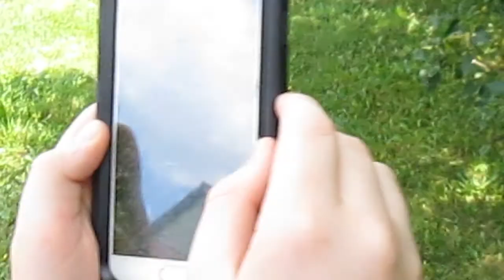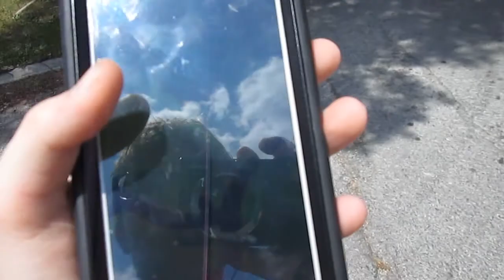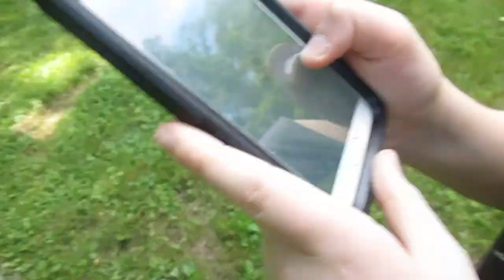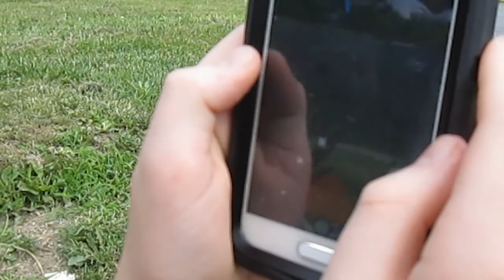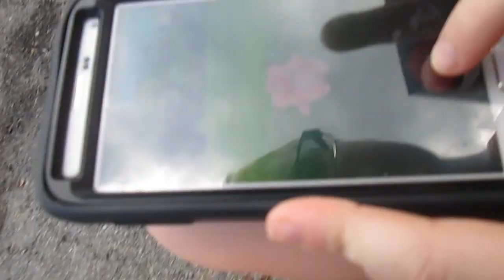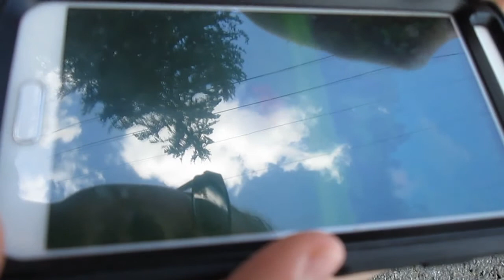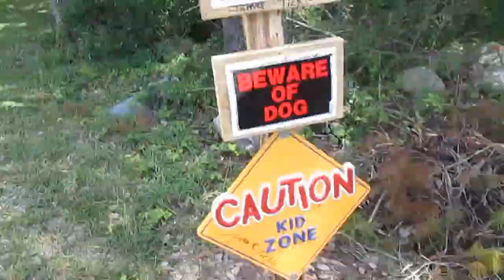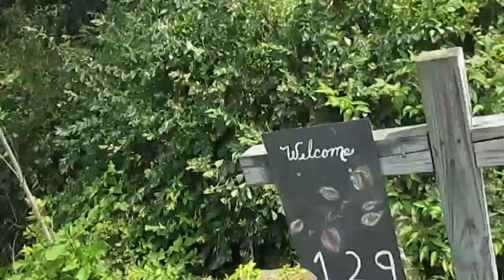Our Pokemon Go Adventure!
This is a collage of videos of my little brother and I as I learn all about Pokemon Go, and take him safely to a Poke Stop.